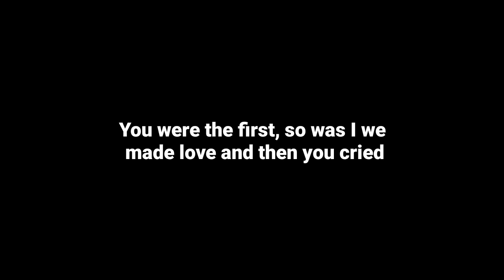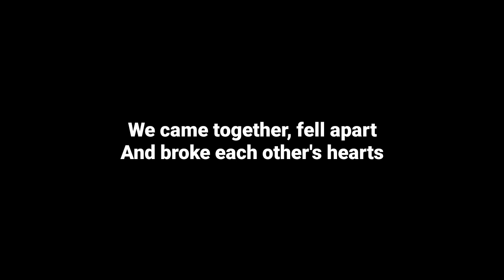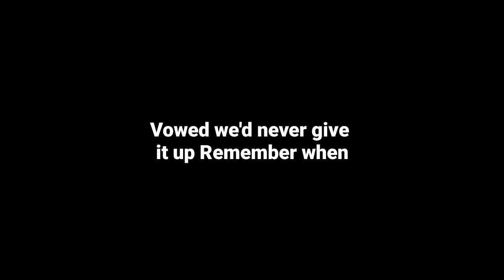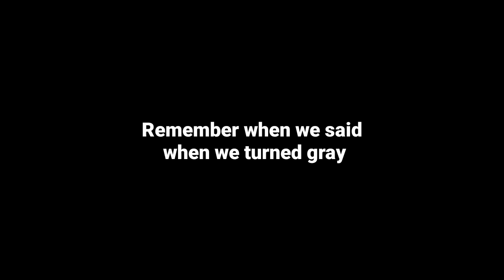Alan jackson - Remember when - ( lyrics )